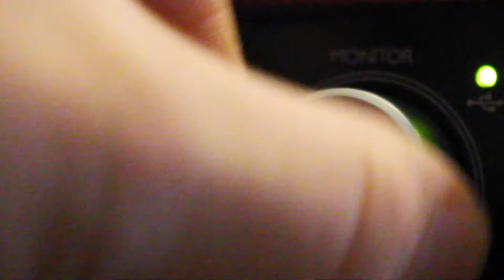Little Grim - Chock-Full of Fun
Chock-Full of Fun by Little Grim

Music video and audio recorded from lockdown

Produced, directed and edited by Corrie Black

Lyrics:
You were out late,
What excuse will you think of?
Whilst you fabricate the lie,
I’ll pick it apart

I can be chock-full of fun,
But you are for my eyes only,
We don’t need no-one,
With me, you’re not alone

Itching for some,
Bet your friends all think I’m crazy,

Waiting by the lamplight all night,
I’ll illuminate you,
You can tip toe around all you like,
But inquisition is my nature

I remember when I had you,
Loyal like a dog at the door,
But yesterday that changed,
I don’t feel you listening anymore

Why do you want to see me beg?
Do you want to see me beg?

Oh, they don’t understand you like I do,
People think that you’re good for nothing,
I whisper in your ear cos you should know,
How much I love you’s got to count for something,
They don’t understand you like I do,
I whisper in your ear cos you I think you should know,